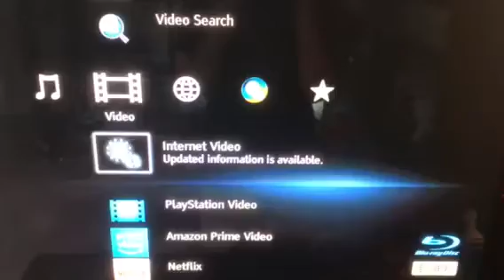Opening To Clue 2000 DVD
NO COPYRIGHT IS INTENDED! Here’s the Order:
1. Paramount Warning Screens
2. DVD Menu
3. Format Screen
4. Paramount Pictures Logo